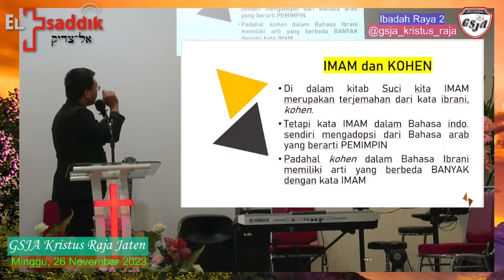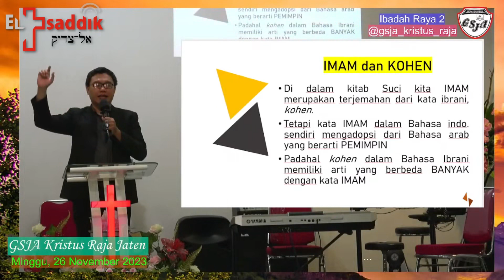Khotbah Kohen 03: etimologi IMAM vs KOHEN